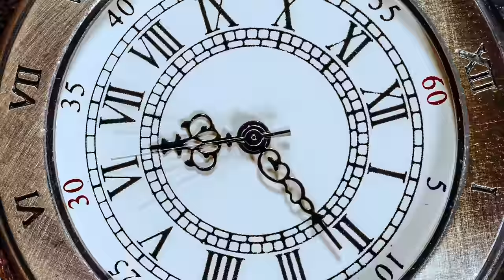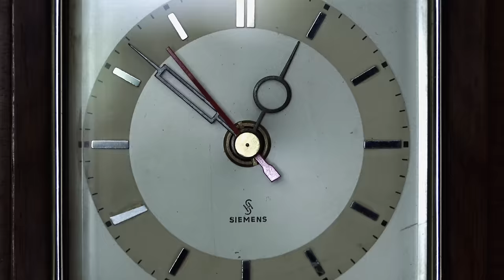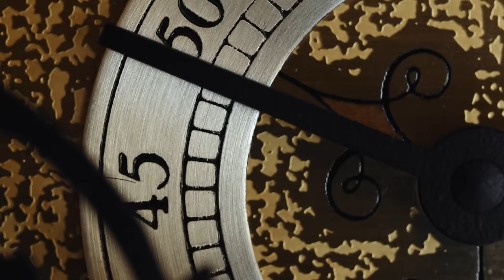Małolat/Auer "Nad ranem" feat. Szpaku, Młody SMF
Trzeci singiel zwiastujący album Małolat/Auer "Transfer".

Tytuł: Nad ranem
Artysta: Małolat/Auer
Tekst: Małolat, Szpaku, Młody SMF
Producent: Auer, Łysy
Mix/Mastering: Marcin "Kwazar" Cisło
Album: Transfer
Label: TRSF

WIDEO:
WOW Pictures

CAST:
Jakub Kozieł
Patrycja Kamracka